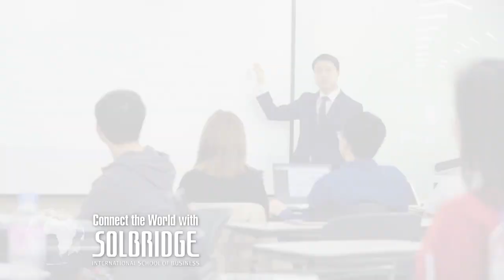[PREVIEW] Connect the World with SolBridge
A preview of SolBridge official video. Watch out for the full video next week.